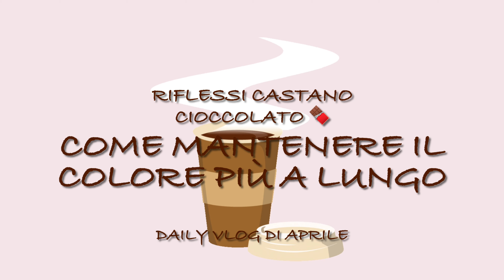10 consigli per mantenere il colore più a lungo || Faccio la maschera di COLLISTAR al cioccolato 🍫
🌺🌺🌺 LEGGIMI 🌺🌺🌺

Ad ogni shampoo, la tintura per capelli tende a scaricare. Ecco perché dobbiamo evitare di lavare i capelli troppo spesso e cercare di ricorrere ai metodi per mantenere i capelli puliti più a lungo! Se non avete esigenze particolari ma non vi sentite a vostro agio a lavaggi meno frequenti una soluzione potrebbe essere quella di utilizzare lo shampoo secco che cancella l’unto ed è utile per districare i nodi.

No all’acqua bollente
L’utilizzo dell’acqua calda non è un bene per il cuoio capelluto: per mantenere una tonalità luminosa e duratura, cerchiamo di lavare i capelli con l’acqua tiepida! Durante l’estate, invece, possiamo provare a lavare i capelli direttamente con l’acqua fredda. L’acqua fredda infatti preserva meglio il colore della tinta oltre che essere un toccasana per tutto il corpo.

Evitare il cloro
Il cloro è nemico della chioma e potrebbe essere una delle cause per cui la tinta ha breve durata. Ovviamente, nel caso in cui la piscina è impossibile da evitare, cerchiamo di curare la chioma con i giusti prodotti sia prima che dopo il bagno!

Protezione solare per i capelli
Anche se non bisogna esagerare con i prodotti per lo styling, non dobbiamo mai dimenticare di applicare lo spray o una lozione appositamente studiata per proteggere i capelli dal sole! In questo modo, evitiamo di far schiarire la tinta prima del dovuto. Il sole infatti tende a sbiadire il colore e rendere spento il lavoro fatto da professionisti (o fai da te) sulla vostra chioma. E non solo, con i capelli colorati infatti si rischia che il sole “tiri” fuori dalla tinta pigmenti strani e indesiderati che potrebbero rovinare il risultato tanto desiderato.

Non utilizzare prodotti troppo oleosi dopo la tinta
Anche usare prodotti troppo oleosi sulla vostra chioma potrebbe rivelarsi una scelta errata. Il famosissimo olio di cocco e le tantissime altre lozioni simili, molto utilizzate per la cura di viso e capelli, potrebbero infatti invece essere poco utili e anche dannose per il colore. Le qualità di questi prodotti oleosi non sempre penetrano con efficacia nel capello tinto e inoltre potrebbero tendere a far scaricare il colore più velocemente.

Nuovi video ogni Martedì e Venerdì alle 14:30

📺SE TI SEI PERSO GLI ULTIMI VIDEO:

Puoi seguirmi anche su:

📲 Tik Tok: Wendy B. Official L'app TikTok è trooooooppo divertente!